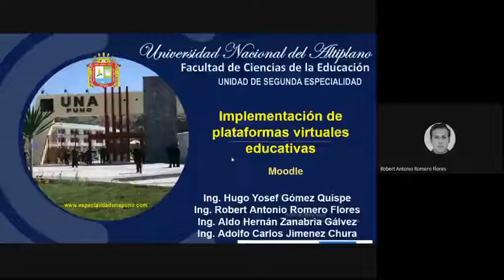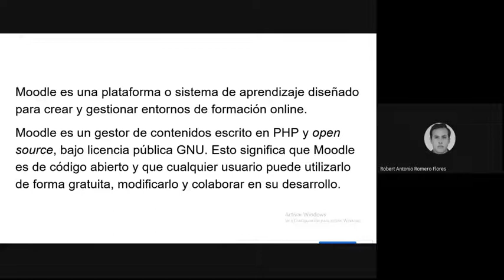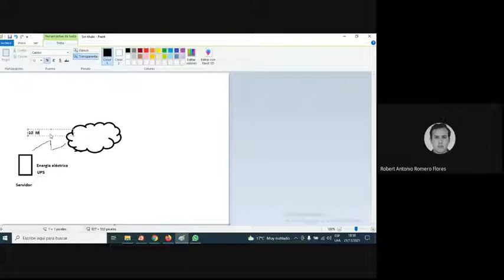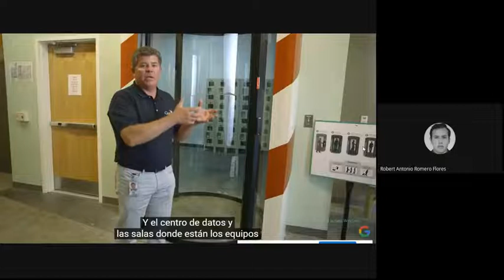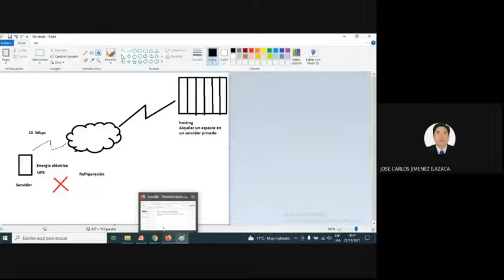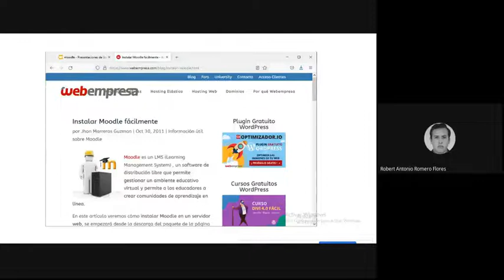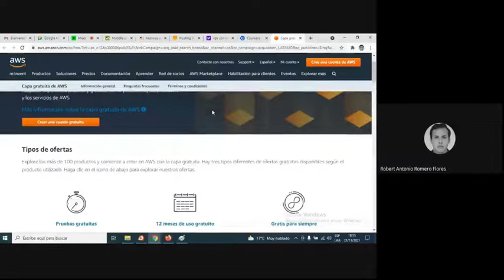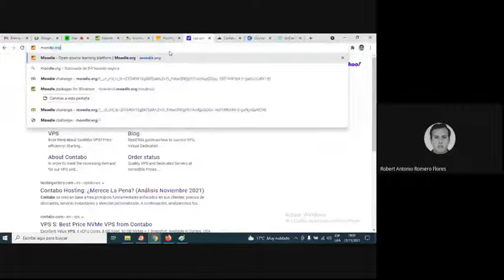Moodle Parte 1: Introducción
Video tutorial de conceptos generales de moodle y sus características técnicas como elegir hosting.